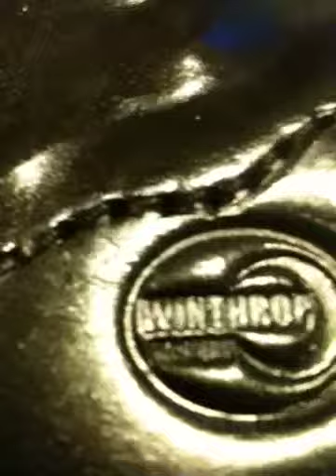New Winthrop holster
I love this thing . For a snub tarus ul 85 . This is an amazing holster great deal . Winthrop holster